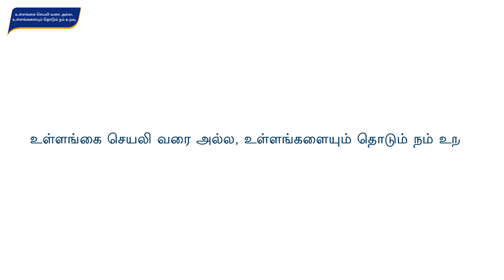உள்ளங்கை செயலி வரை அல்ல, உள்ளங்களையும் தொடும் நம் உறவு